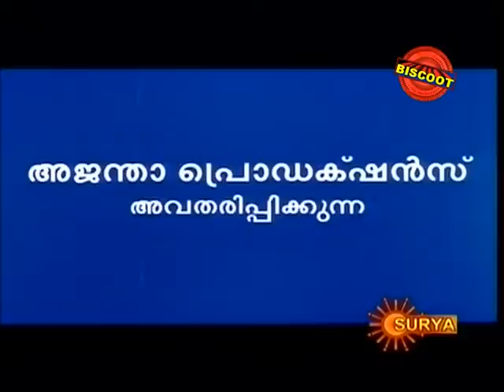Devadasi 1999 | Malayalam Full Movie | Jeneesha, Nedumudi Venu Malayalam Movie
"Watch Full length malayalam movie Devadasi malayalam movie released in the year 1999. Directed by Biju Varkey, produced by Saraswathi Arunachalam Pilla, written by Biju Varkey, music by Sharath and starring Jeneesha, Nishant Sagar, Vinduja Menon, MR Gopakumar, Bharath Gopi, Nedumudi Venu.